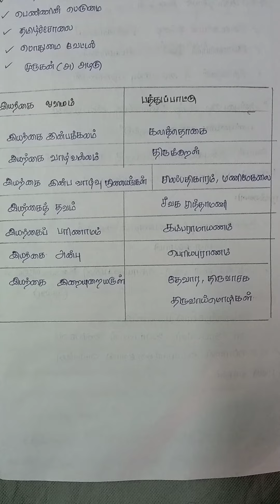tnpsc#shortnotes#8th-பல்துறை கல்வி#🥳🙌🎊👆👆🎉